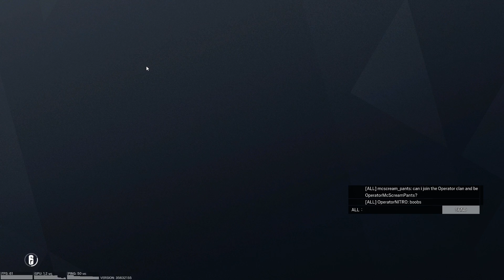Tom Clancys Rainbow Six Siege 12 10 2021 20 35 58 000